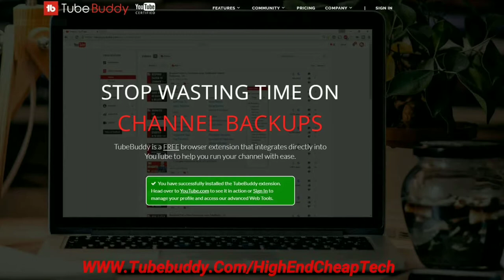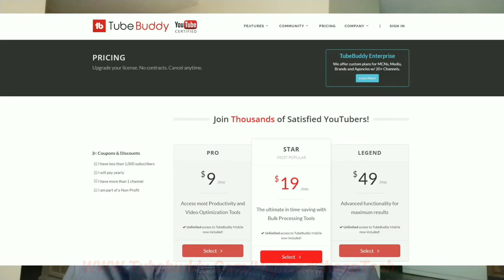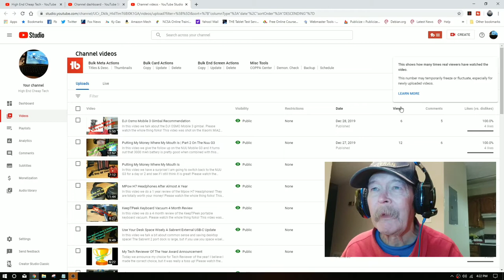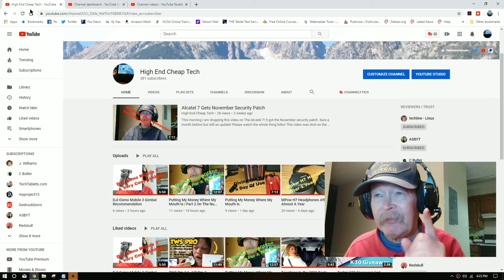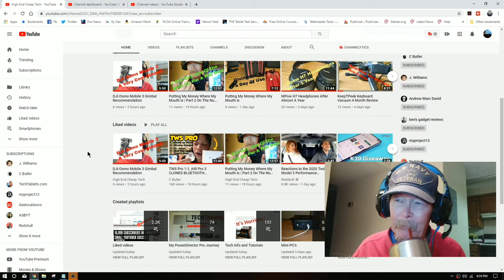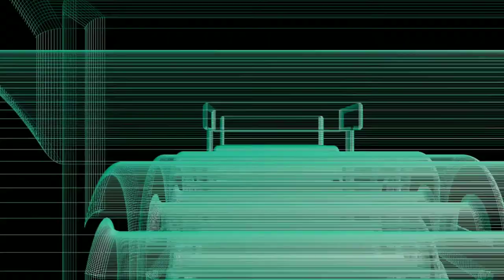YouTube Stats Are Totally Screwed Up!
In this video we talk about the YouTube Stats Issue I have. If you have similar issues leave feedback! I had to cut the last section because I used the F bomb a few too many times. Please watch the whole thing folks! This video was shot on the Xiaomi MiA2 and edited on the MiA2 phone. If you are a creator look at the description below and check out tubeBuddy if you have not tried it yet!

Videos or Links mentioned in this video:
The Xiaomi MiA2
PowerDirector Pro: Vist the Google Play Store
MPow Selfie Stick/Tripod